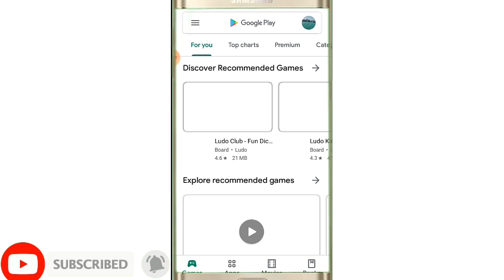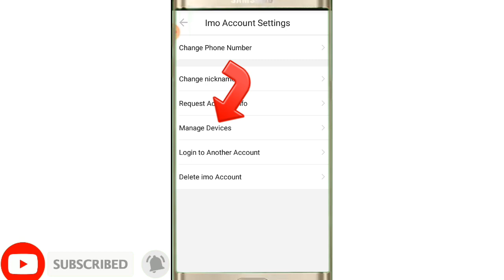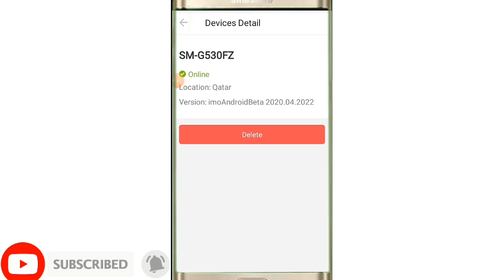ইমু হ্যাক হলে কিভাবে বুঝবেন। How to understand if imo is hacked. And what should be done if hacked.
Hi, i am Rakibul Hasan
apner imo hack hoiece kina akhoni check korte parbe khob sohoje.to kibabe check korben ajke video te ami sey bisoye alocona koreci so plz amar poro video ti na tene dekben asa kori onek lagbe

imo hack hole ki korbo

amar imo hack hoyce ki korbo ekhon

Tech Rakib RH.